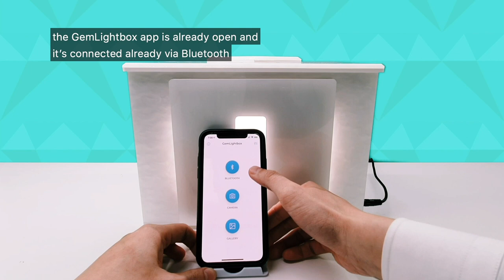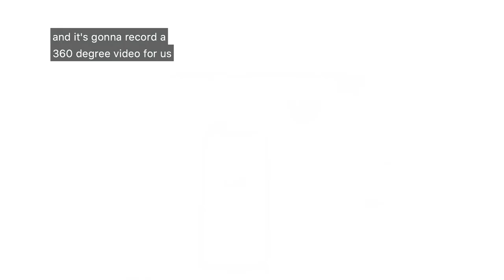How to Sell Gemstones Online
Create jewelry images and videos that sell!

Learn how to sell gemstones online using GemLightbox and your smartphone in just a few simple steps.

The GemLightbox Application is free to download and use on both Apple and Android smartphones:

What gemstone or jewelry should we photograph next?
Comment and let us know below! 😊